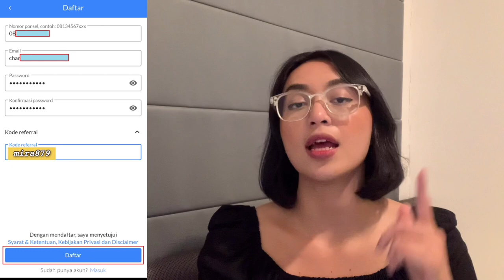4 ALASAN HARUS INVESTASI SEJAK DINI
Pernah kepengen mulai investasi tapi ngerasa "ah ntar aja lah, modal gue masih dikit" atau "ah kayaknya ribet prosesnya", kalau iya, coba dengerin 4 alasan ini deh ;)